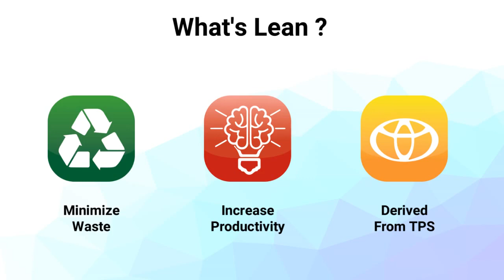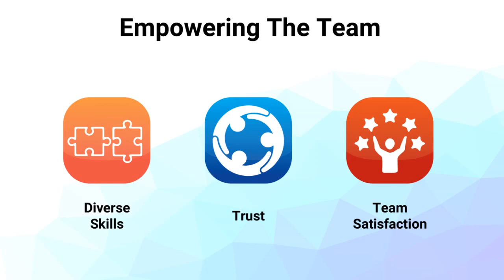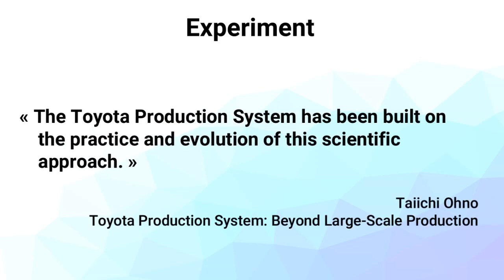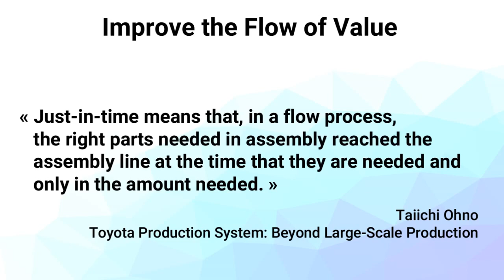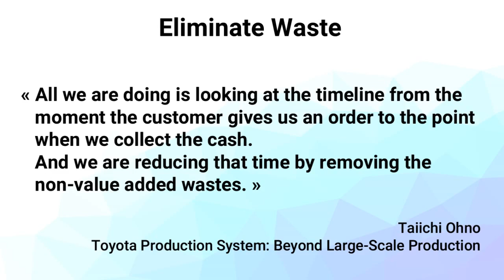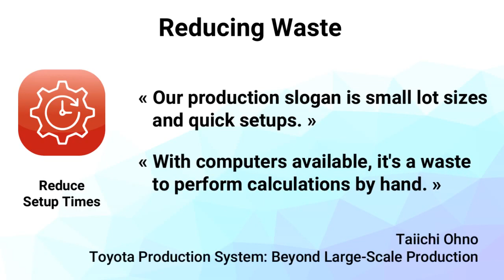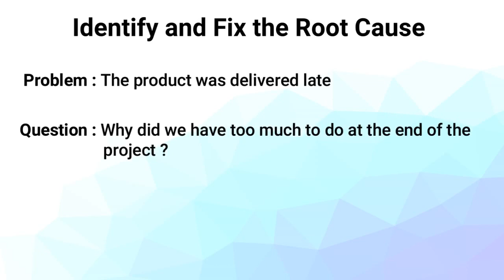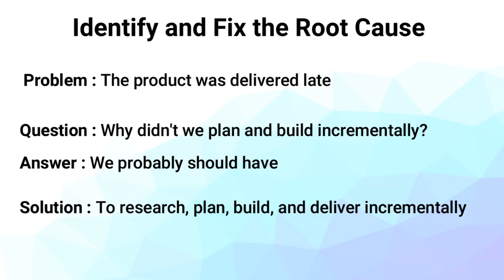Lean Principles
Hi everyone,

In this video we will discuss lean principles.

Here are the main parts:
00:20 == Lean definition
00:43 == Why principles ?
01:06 == Empowering the team
02:32 == Visualizing work
03:20 == Experiment
04:19 == Improving the flow of value
  05:03 == Value stream mapping
  06:07 == Limit work in progress
  06:39 == Eliminate waste
  07:30 == Reducing waste
08:30 == Build quality in
  09:20 == Identify and fix the root cause

PS: this presentation is inspired by Steve Byrnes course.